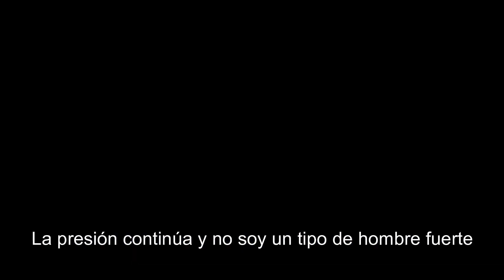The Jetzons - Hard Times Sub. español (AMV)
►The Jetzons
►Hard Times
► New wave

►Anime Background: cowboy bebop